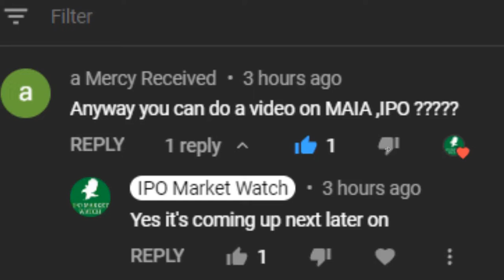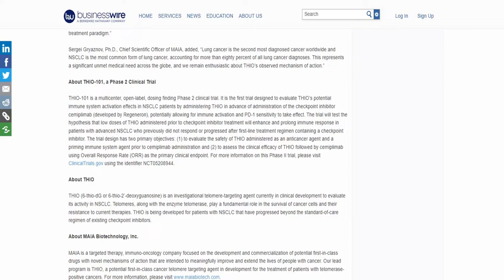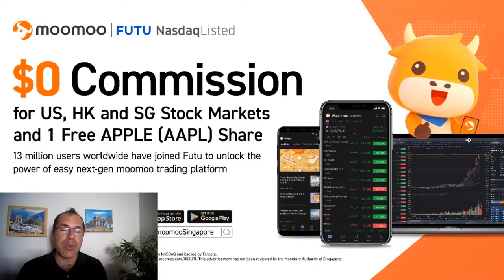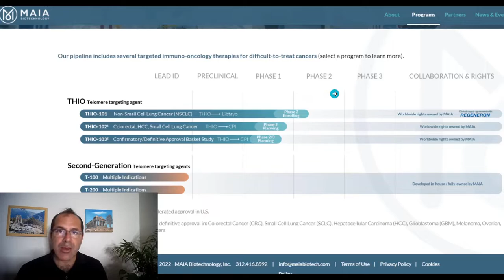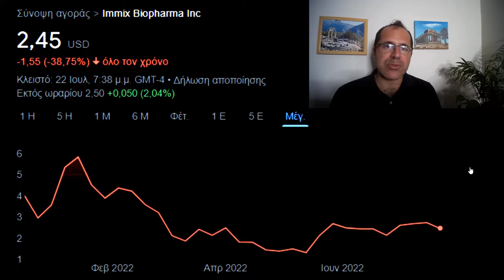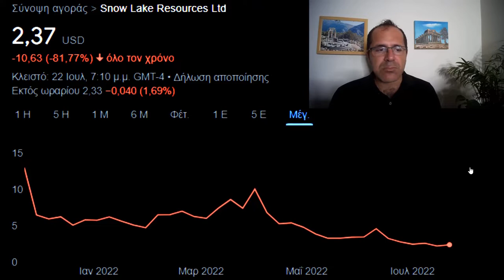IPO Review MAIA Biotechnology, Inc. MAIA Stock, Initial Public Offering, Moomoo Trade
👉Try Moomoo- Use My link and get 6 free stocks (deposit any amount) or 10 free stocks (deposit $2,000) to start trading!